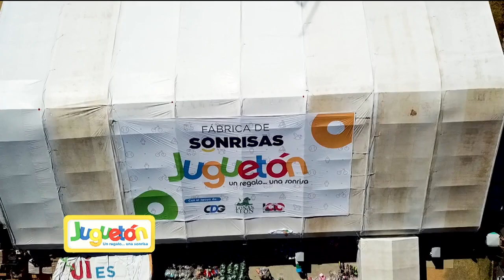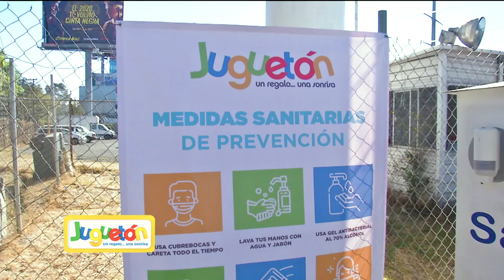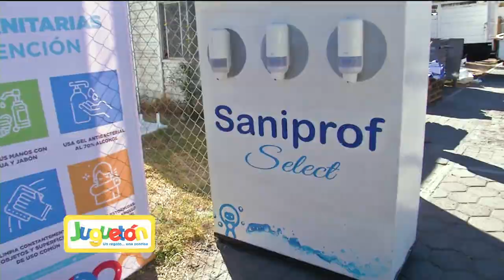En los lugares donde no pueden llegar los Reyes Magos, es donde entran los aliados del Juguetón.